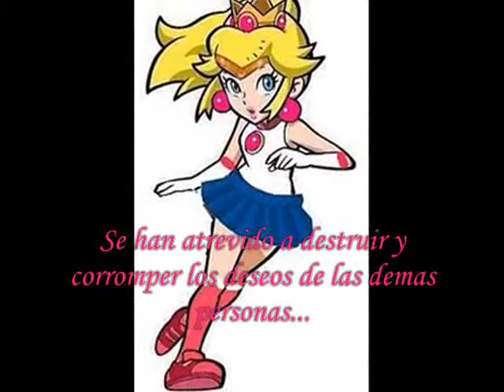Las aventuras de Mario y sus amigos- Nueva transformacion de Peach-Love crystal Power Make Up!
La nueva transformacion de Peach :3 comenten! ^0^